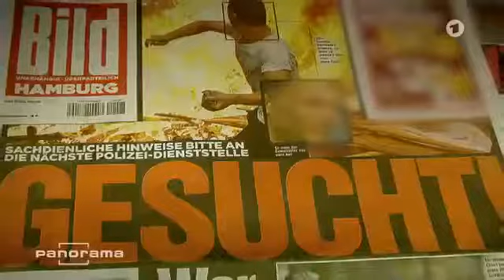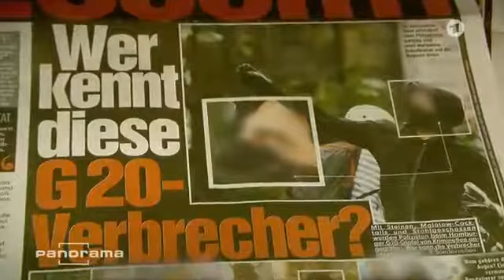Gewalt ging auch von der Polizei aus G20 Gipfel